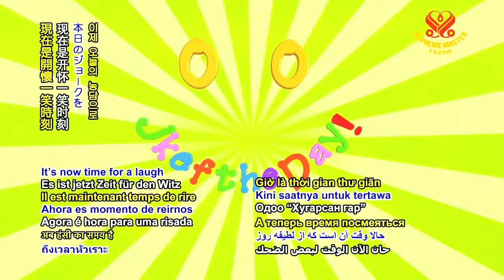0476 JOD Broken arm